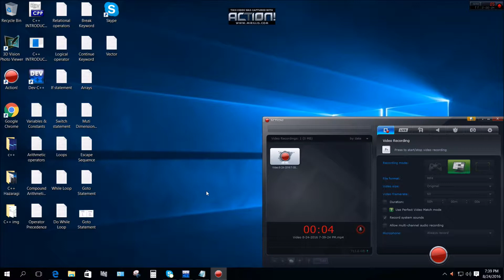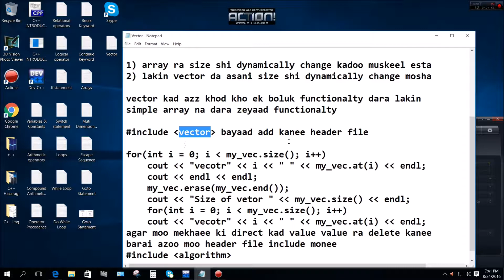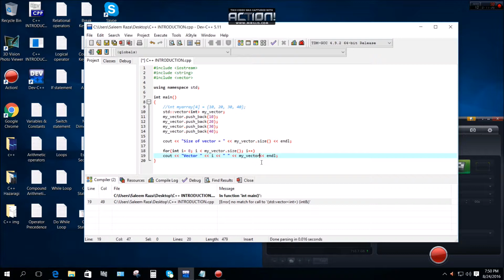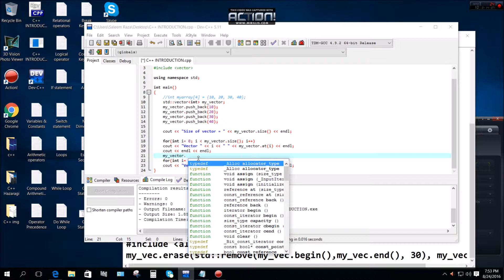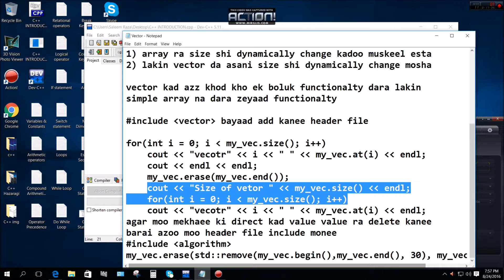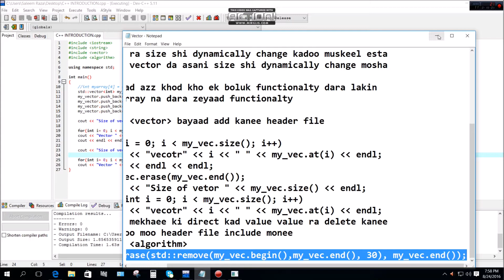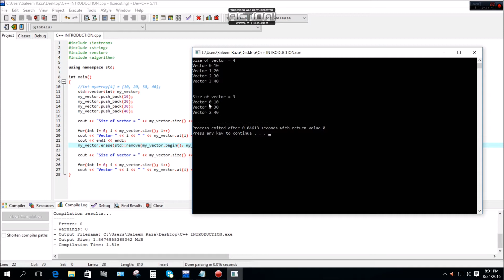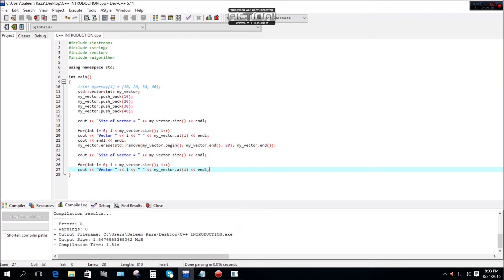27 Vector C++ In Hazaragi Language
Vector C++ In Hazaragi Language